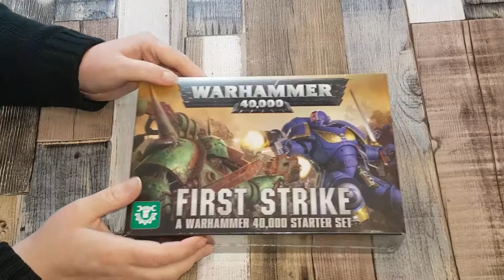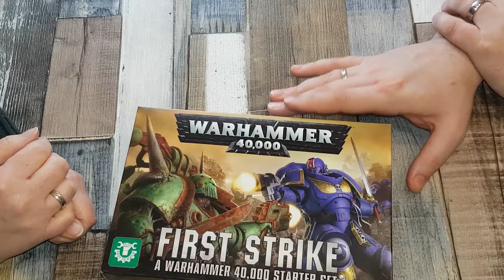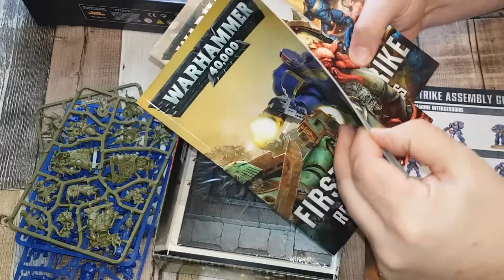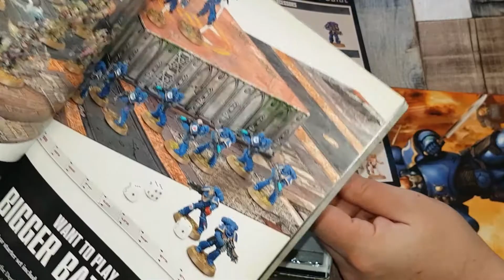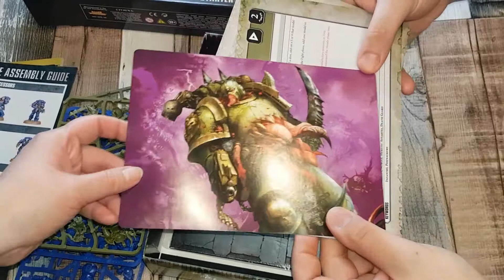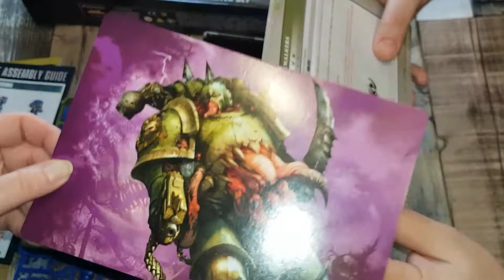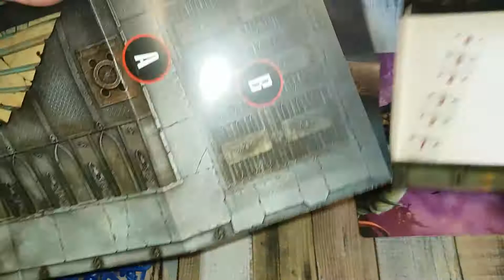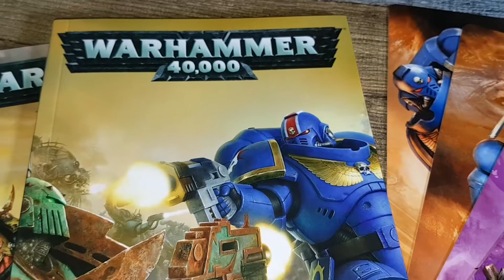Warhammer 40k - First Strike (Starterset für Warhammer 40000) Unboxing Nr.2 [deutsch] // DieHausis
Hallo, wir sind Tanja & Thorsten, wir machen heute unser zweites UNBOXING [deutsch] auf diesen Kanal  - WARHAMMER - FIRST STRIKE / Erstschlag von GAMES WORKSHOP.
Heute packe wir mit Euch weiter die erste Box vom letzten Unboxing aus.

Warhammer 40.000:First Strike Starter-Set *

▶ andere Brettspiele bei Amazon kaufen:

-- Mehr von Tanja ---
Geschäftlich:
Tanja`s Kreativkanal dakrela DIY: